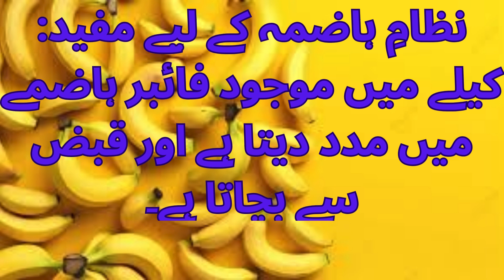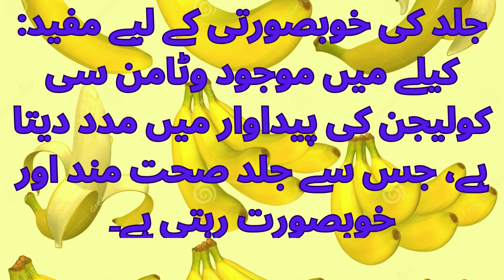Benefits of Banana#benefits